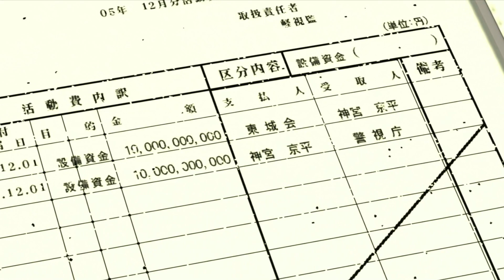Fate/Yakuza 4 pt.15